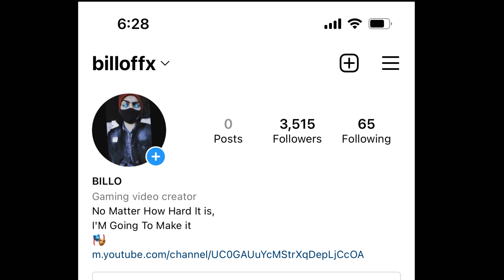Amazing ❤️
Tags ignore🐲